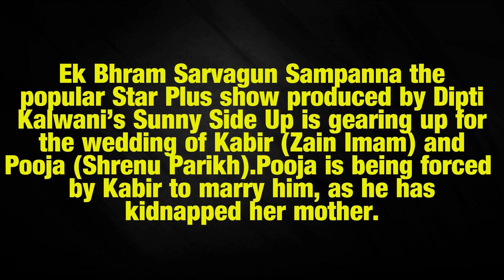Ek Bhram Sarvagun Sampanna: Rani to stop Pooja’s wedding with Kabir